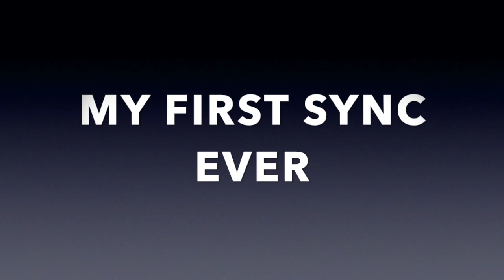COD SYNC CRADLE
HOPE YOU LIKED THE VIDEO THIS WAS MY FIRST SYNC